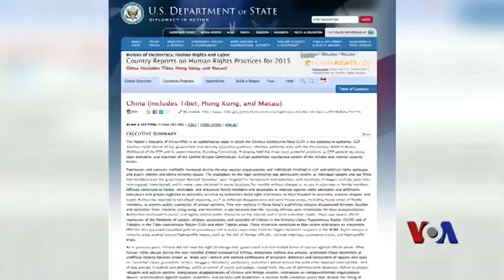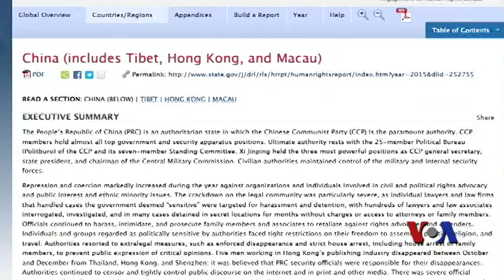前驻华大使：美国关注中国人权 应理直气壮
自从习近平执政以来，中国人权被认为倒退到几十年来的最恶劣状况。前美国驻华大使芮效俭星期三在华盛顿表示，美国要继续促进中国人权，不要为此而感到羞愧。